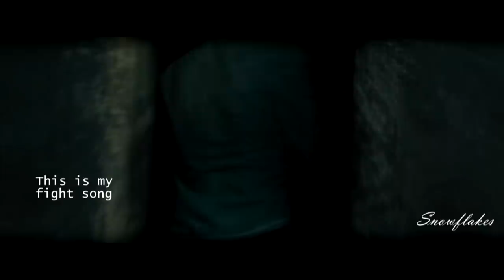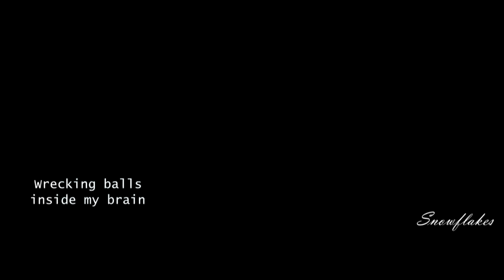The maze runner - Fight song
Fandom: The maze runner and The Scorch Trials
Song: Fight song by Rachel Platten
Coloring: Mine